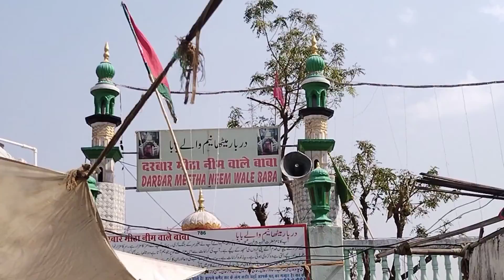ajmer sharif tara garh dargah vlog#03 full tour guide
Hello dosto
Mene is liye me ajmer sharif tara garh ko explore kia hai  vlogs channel

insta pe follow karlo..